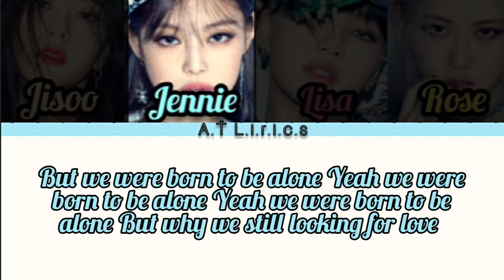Blackpink - 'Lovesick Girls' ( Color coded Han/Eng Easy lyrics)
HI! BLINK
if you like BLACKPINK